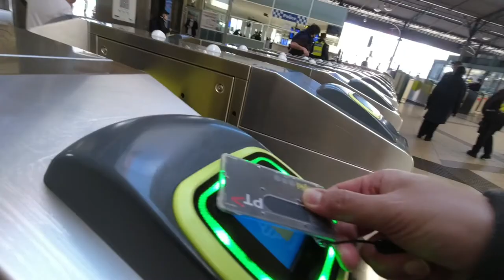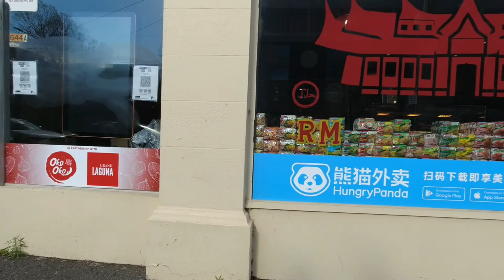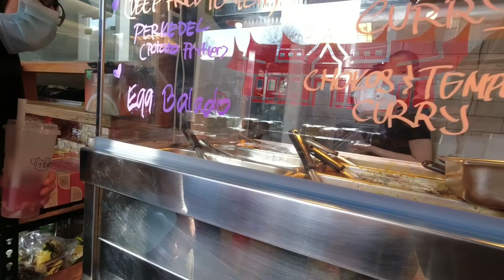Nyobain resto Indonesia baru, Pondok Laguna!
Halo semua! Kali ini Cah nDesa lagi mau nyobain resto Indonesia yang baru buka yaitu Pondok Laguna, tempatnya di tempat Tambo Ciek yang dulu. Yuk liat gimana rasanya.

Lokasi :
Pondok Laguna Carlton
644A Swanston St, Carlton VIC 3053